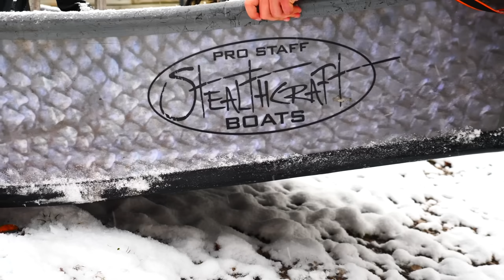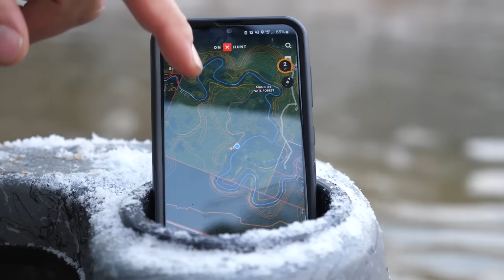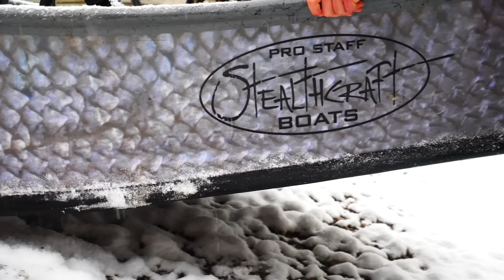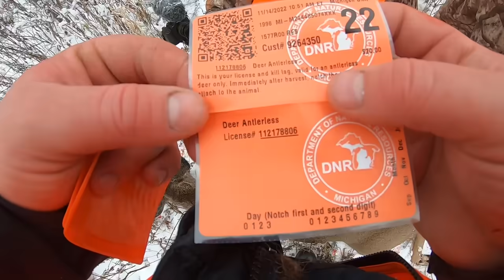Whitetails and Steelhead- CAST AND BLAST ADVENTURE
In this episode, join Kyle, Jesse, and Tom as they set out for a three-day hunting, fishing, and camping adventure in Michigan. With whitetails in the cross hairs and steelhead under the floats, this is going to be an exciting episode you won't want to miss!